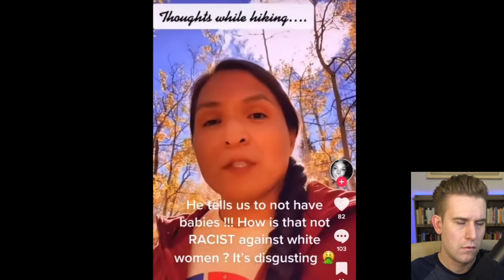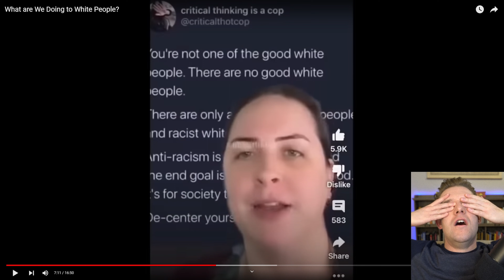No, anti-white racism is NOT a thing!